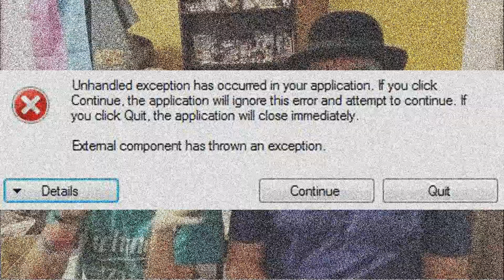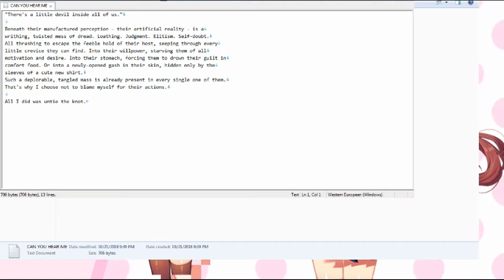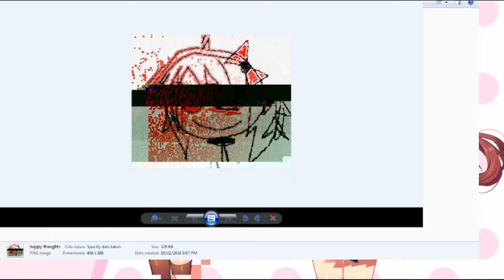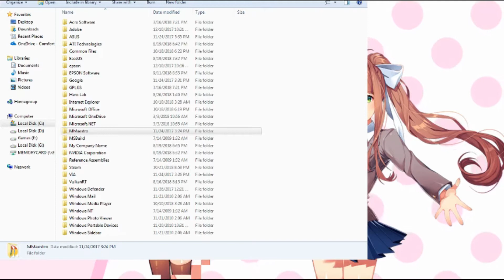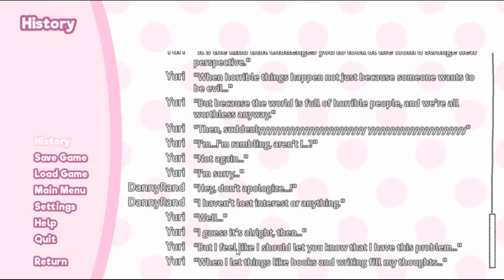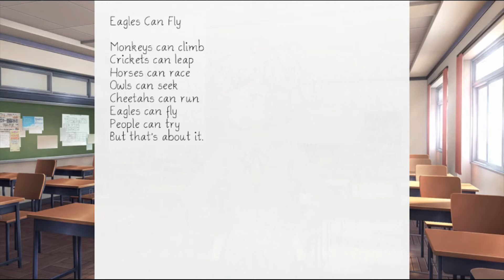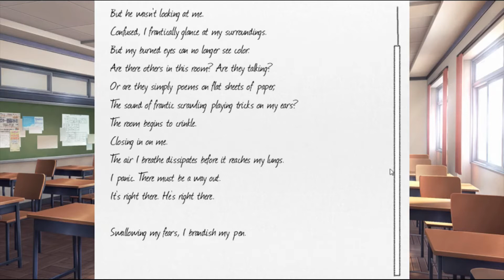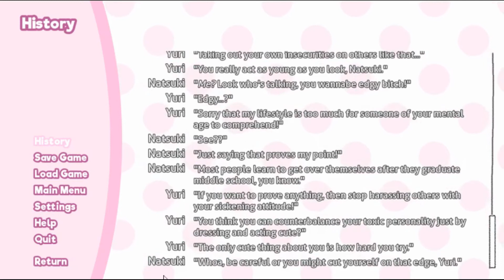DIDJYA!? | IDU2P: Doki Doki Literature Club (Episode 8)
In this episode we open file explorer an read text files, tweet @IDU2P Jaylen with your complaints. We get in a fun Storytime in on this one. Have your bourbon ready.